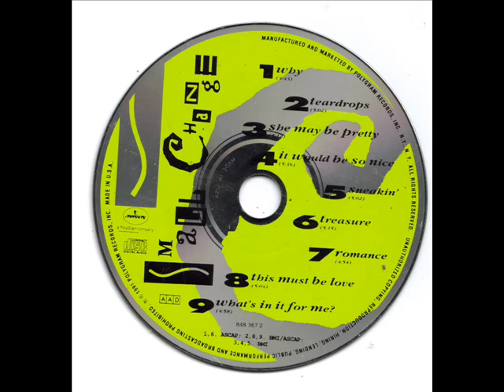SMALL CHANGE-TREASURE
A VERY NICE COVER BY SMALL CHANGE